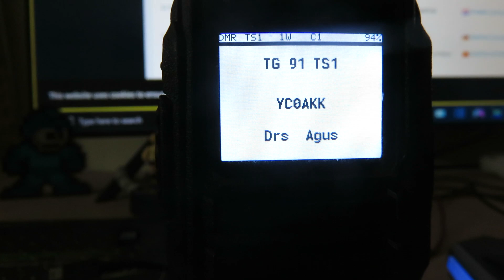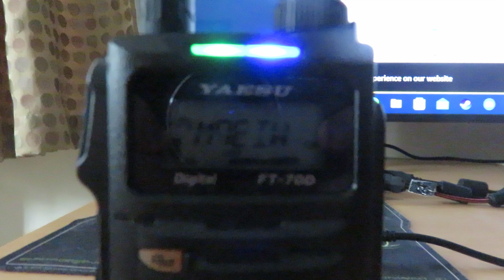DMR vs Yaesu C4FM/YSF audio quality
Doing a quick comparison of DMR vs C4FM/YSF audio quality. They both sound good in my opinion, with DMR sounding strong & C4FM having a warmer sound.
DMR transceiver is a Baofeng DM-1701 with Open GD-77 firmware. C4FM/YSF transceiver is a Yaesu FT-70DE. Both are connected to Pi-Star MMDMV Hotspots.